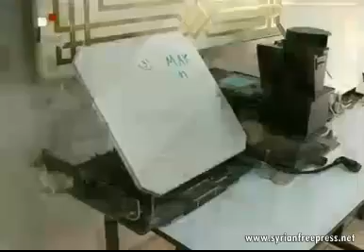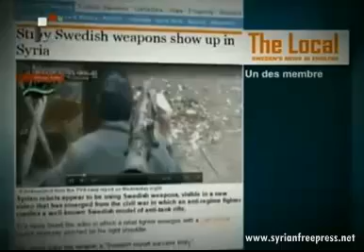07_03_2013 ~ Journal de Syrie (FRA) ~ al-Assad: La Syrie se felicite du soutien du peuple turc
07_03_2013 ~ Journal de Syrie (FRA) ~ Revelation d'un systeme d'espionnage israelien du Mossad decouvert sur la cote syrienne vise une cible sensible
1~ President al-Assad: La Syrie se felicite du soutien du peuple turc
2~ Damas condanne l'intervention d'Ankara en Syrie
3~ Revelation d'un systeme d'Armee Arabe Syrienne du Mossad decouvert sur la cote syrienne vise une cible sensible
4~ Mikhail Bogdanov, representant special du president russe pour le Moyen-Orient examine avec l'emissaire onusien pour la Syrie les moyens de mettre fin a la violence en Syrie
5~ Mansour: Les decisions prises par la Ligue Arabe legalisent la contrebande d'armes vers la Syrie
6~ L'Armee Arabe Syrienne prend pour cible grupe terroriste di Front al-Nossrah: tous les membres du groupe terroriste on eté tués, alors que leurs outils de criminalité on eté detruits
7~ Alep: L'Armee Arabe Syrienne purifie Khan al-Assal de la presence des terroristes
8~ Association suédoise affirmé que les terroristes sont equipes avec de missile suedoise anti-char Gustaf
9~ Moscou condamne l'enlevement de membres de l'UNDOF par des terroristesau Golan syrienne occupé
10~ La Chine reclame la liberation immediate et sans aucune condition prealable des agents de l'UNDOF, kidnappes par un groupe terroriste au Golan Syrien Occupé

... ... ...and associated web spaces... ... ...